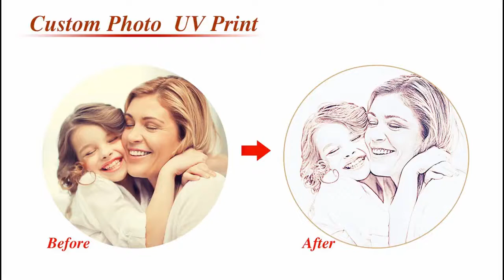BOBO BIRD Photo Customized on Wood Watch Dial with Bamboo Gift Box UV Print Technology in Quartz Wa